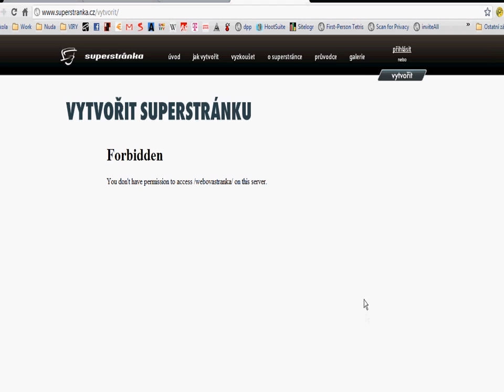Jak snadno a rychle vytvořit superstránku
Chcete si snadno vytvořit super stránku? Zde je skvělý jednoduchý a hlavně funkční návod jak si vytvořit jednoduchou ale přesto krásnou stránku.